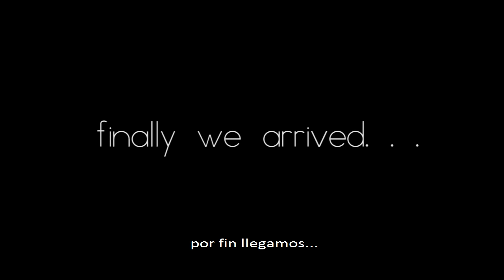Riva del Garda - December 2019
Como finalizar una decada con amigos...